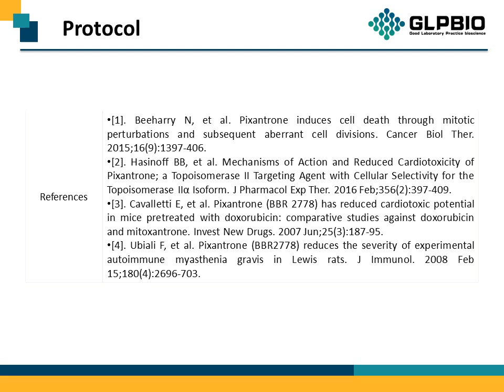GC44651 Pixantrone (maleate) 144675-97-8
Protocol, Chemical Properties, Background of Pixantrone (maleate).